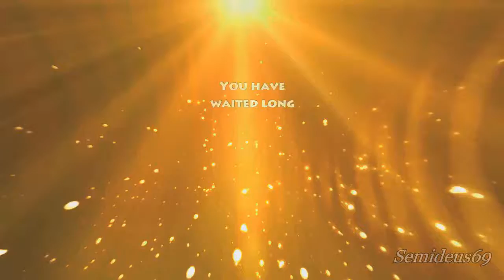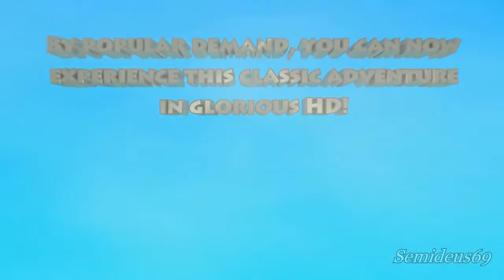LINK: The Faces of Evil + ZELDA: The Wand of Gamelon HD Trailer(dublado)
tinha visto hoje e achei q precisava ser feito